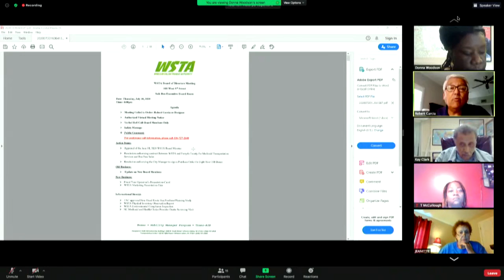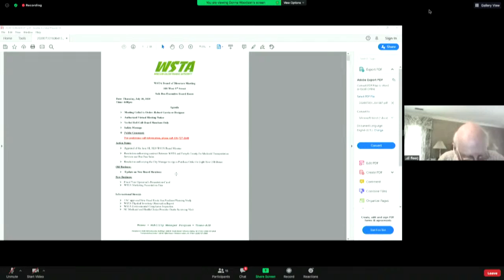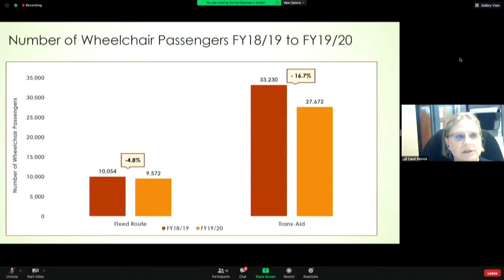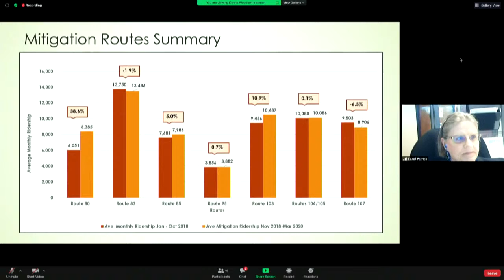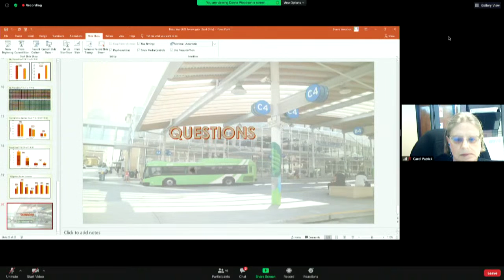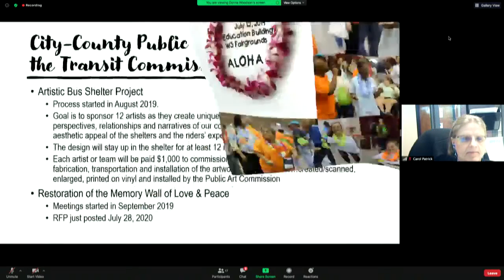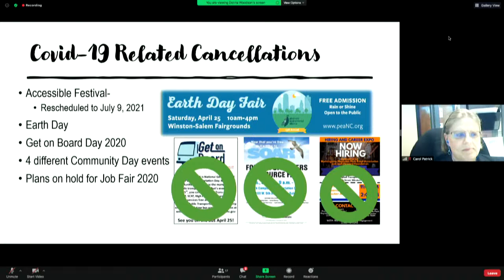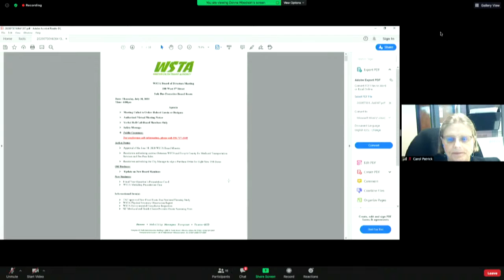WSTA Board of Directors Meeting July 30, 2020